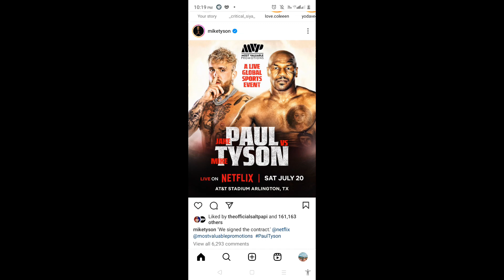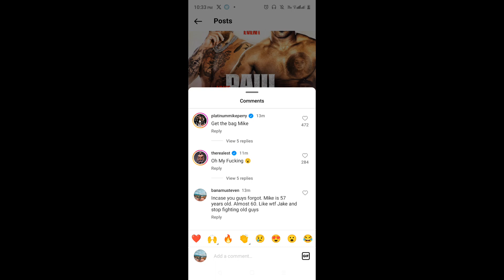Mike Tyson vs Jake Paul | Breaking News. set for July 20th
can you believe it guys? Mike Tyson is set to box Jake Paul coming July 20th. it's crazy